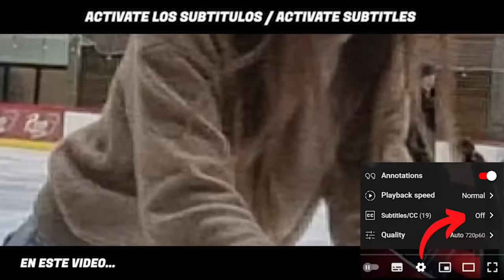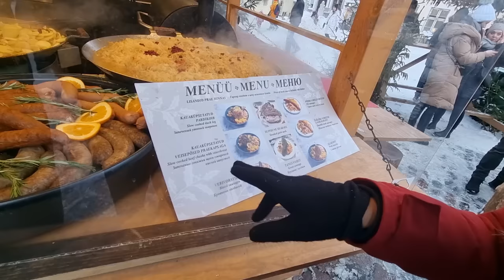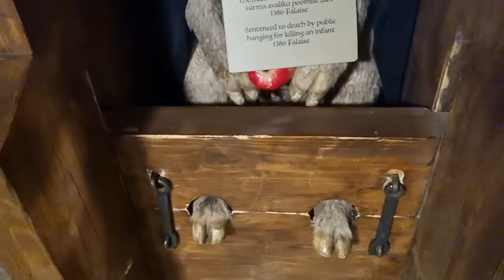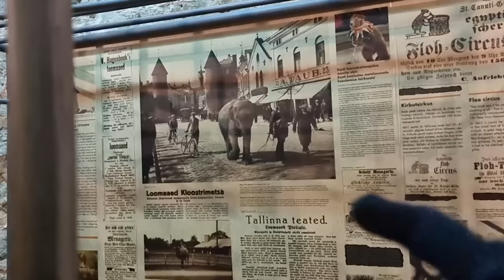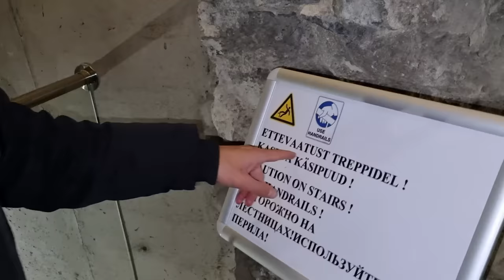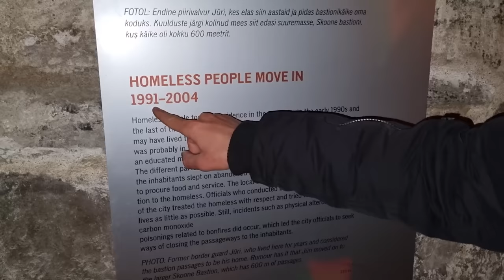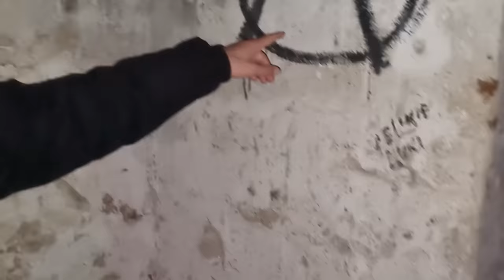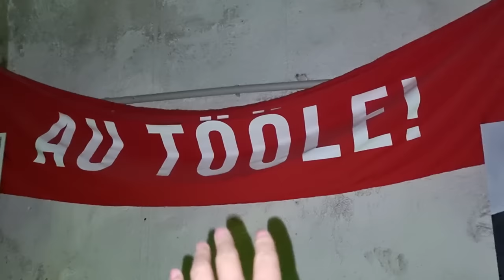POR ESTA RAZÓN VOLVIMOS A ESTONIA | Visitamos El Mercado de Navidad 🇪🇪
Estonia, oficialmente República de Estonia (en estonio, Eesti Vabariik), es uno de los veintisiete estados soberanos que forman la Unión Europea, siendo el más pequeño de los tres países bálticos. Limita al sur con Letonia, al este con Rusia, al norte con el golfo de Finlandia y al oeste con el mar Báltico. El territorio de Estonia comprende una región continental y un conjunto de 2222 islas e islotes dentro del mar Báltico,5​ cubriendo un total de 45 228 km².1​ Está dividida políticamente en 15 condados, y la capital del país es su mayor ciudad, Tallin.6​ Con una población de 1,3 millones, Estonia es uno de los países menos poblados dentro de la Unión Europea.

🔥Capitulos:

00:00 Pista de Patin Tondiraba Jäähall
07:30 Mercado Central de Tallinn Old Town
10:30 Comprando Bebida y Comida
18:15 Muñeco de Nieve
19:45 Iglesia Rusa
20:30 Casa del Presidente
21:33 Iglesia Estonia
22:25 Mirador de Tallinn
22:49 Bunker de Tallinn

3️⃣ Crypto USDT: TTn6UBwYFfv4DfPqgKE4GPbZqznUWFC6dn

🔥Quien somos:

Somos Mateo y Lisanna, ella de Estonia y el de nacido en Argentina y criado en Brasil, nos conocimos en 2020 y decidimos comenzar el canal de YouTube juntos, desde entonces nunca más paramos de hacer videos. Después de 1 año y medio con este proyecto de vida y canal, decimos dejar todo lo que hacíamos para dedicarnos en tiempo integral a los que nos mantiene conectados, vivir aventuras y experiencias por el mundo.